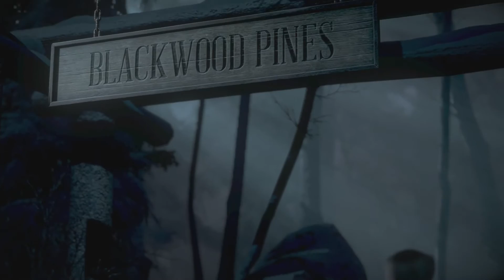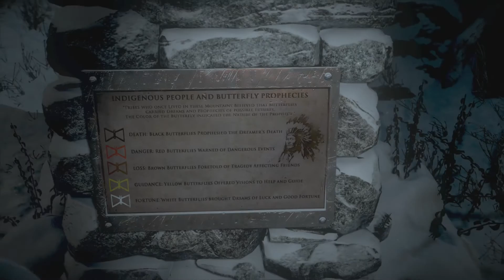Let's [Attempt] To Play Until Dawn Part 1 of 10